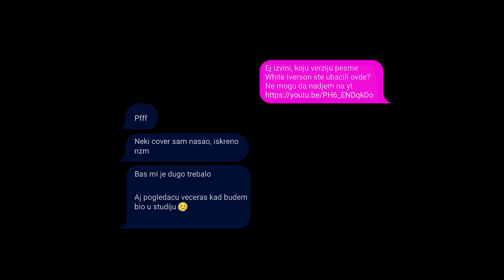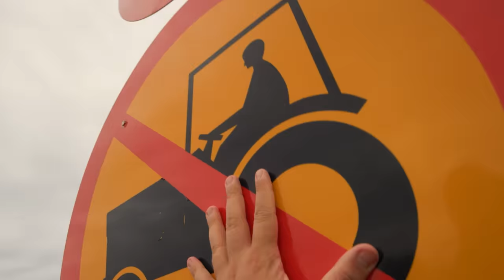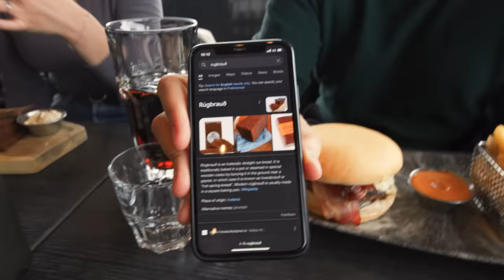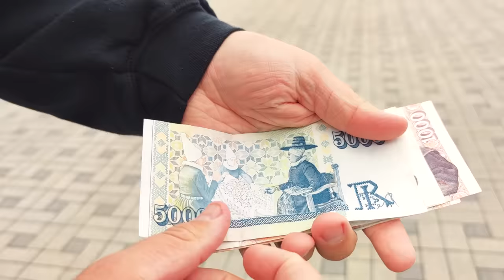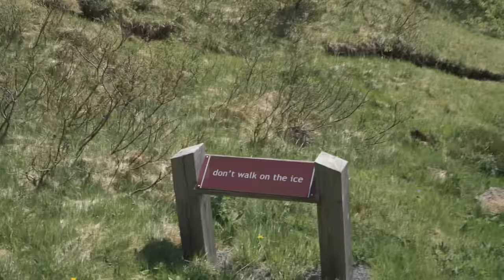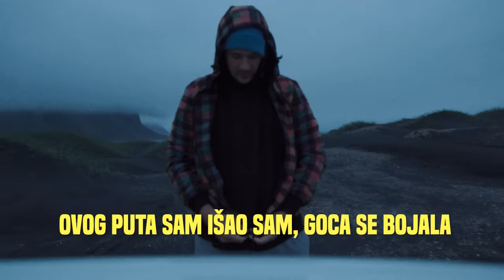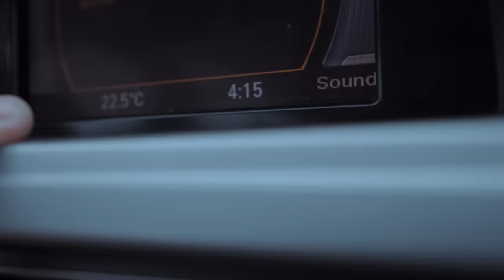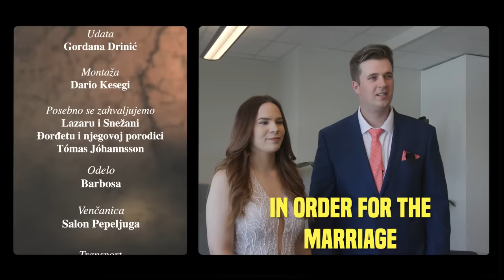Naše Venčanje na Islandu - Ceo Film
Film o Venčanju Daria i Goce na Islandu.
Predivna avantura sa mnogo preokreta.
Ovo je film o našoj ljubavi, film o lepotama Islanda, njihovoj kulturi i ljudima.

Zbog ovog putovanja više nikada nećemo gledati život na isti način, nešto se promenilo u dubini naše duše... Toliko nas je dotaklo da smo promenili sve buduće planove za život.

Želimo posebno da se zahvalimo:
Lazaru i Snežani
Porodici Baljak
Tómas Jóhannsson-u